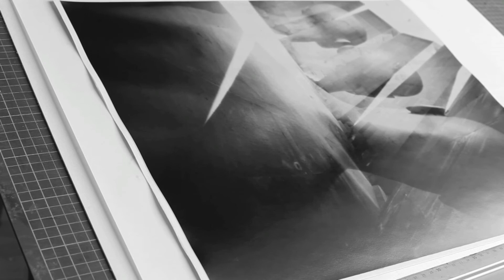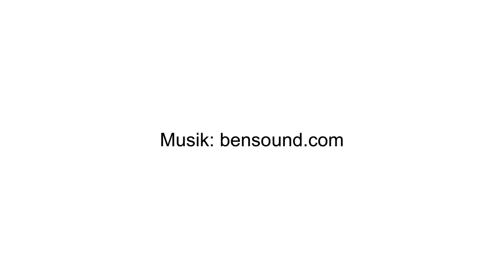Markus Kaesler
Markus Kaesler zeichnet mit Licht. Indem er eine simple Lochkamera verwendet, führt er die Fotografie auf ihre optischen Grundlagen zurück und zeigt, wie viel künstlerisches Potenzial in ihr steckt. Die Lochkamera funktioniert im Prinzip genauso wie eine Camera Obscura, nur ist sie viel kleiner: Licht trifft durch eine kleine Öffnung auf lichtempfindliches Material und zeichnet möglichst unmanipuliert darauf. Die Lochkamera baut sich der Künstler je nach Projekt auch einfach mal selber. Meist arbeitet Markus Kaesler seriell. Er versteht seine Arbeiten nicht als realgetreue Wiedergabe der Wirklichkeit, sondern vielmehr als Reflexion über philosophische Fragen: Was passiert, wenn wir Heimat und Fremde nicht mehr unterscheiden können? Wie sieht das Dazwischen aus? Was passiert, wenn die Addition des Konkreten zu Abstraktion führt?